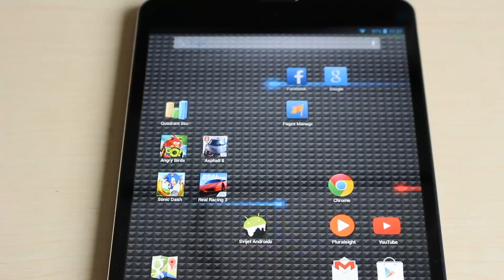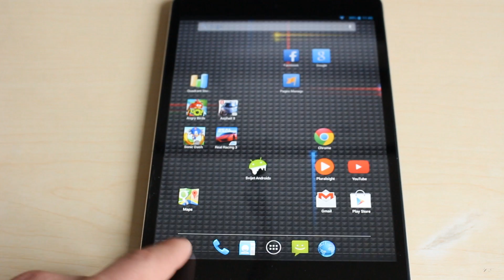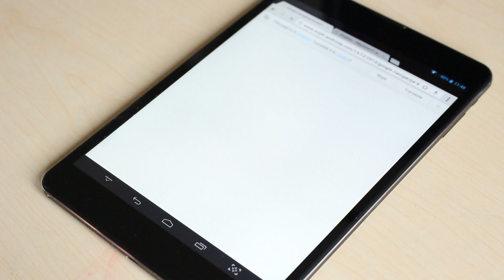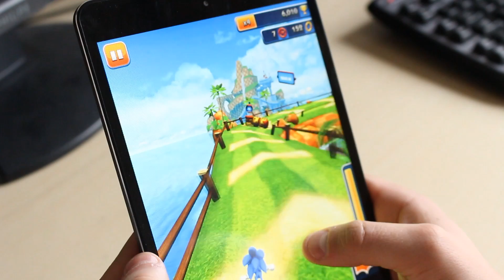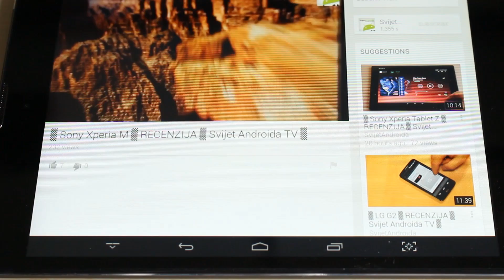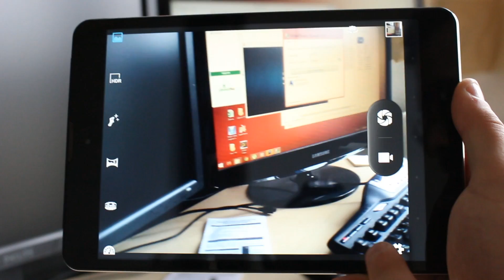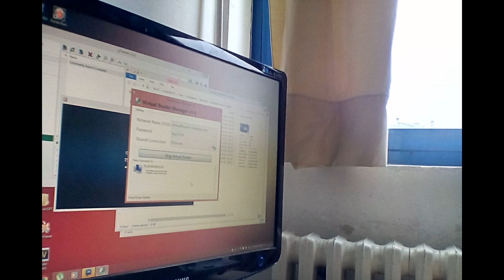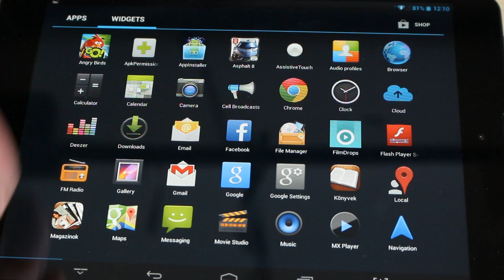RECENZIJA: Beex MiniBee 3G 7.85" - Svijet Androida TV